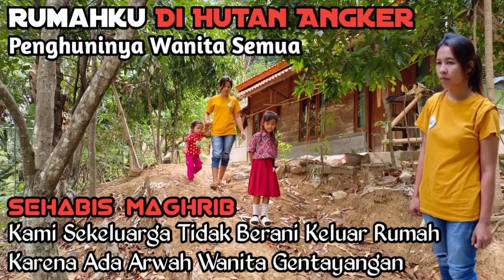Rumahku Di Hutan, Wanita Cantik Tinggal Sendirian Kalau Maghrib Kami Tidak Berani Keluar Rumah Kang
Assalamualaikum wr. wb Sobat Berkah
Pada kesempatan kali ini kang hakim bersilaturahmi kepada keluarga yang tinggal di tepian hutan angker dan sering mengalami kejadian misterius kalau habis maghrib suka ada kuntilanak di rumah kami jadi wanita cantik tersebut tidak berani keluar rumah